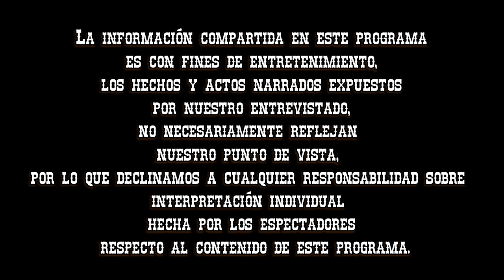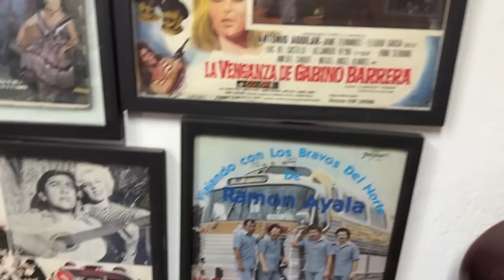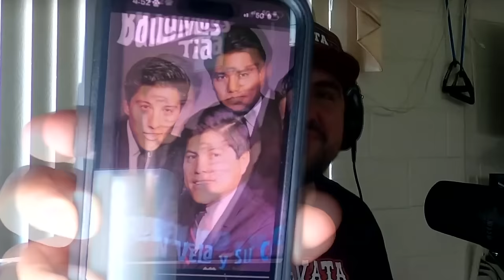Entrevista #119 Rubén Garza Montalvo / Los 2 Gilbertos / Rubén Vela